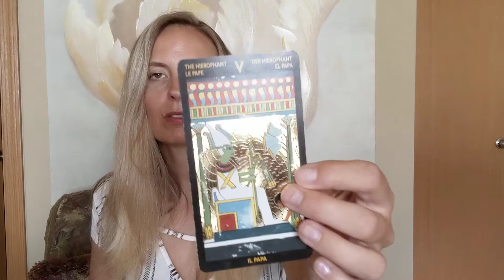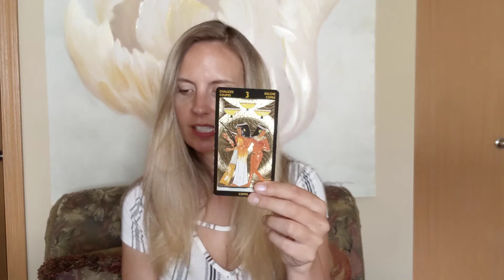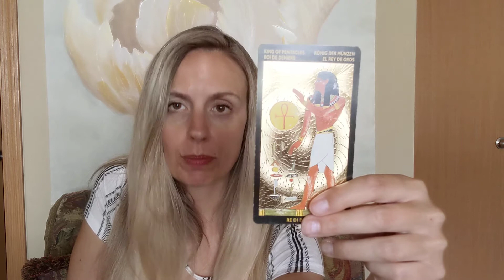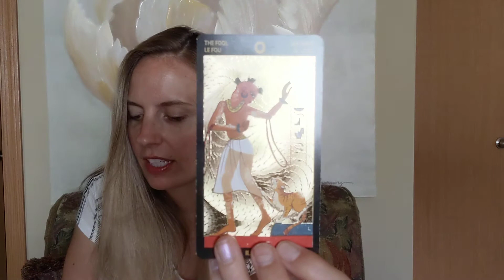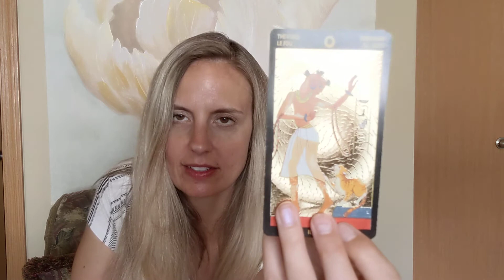Aquarius - You're A Leader & Your Authentic Self Is Needed💫